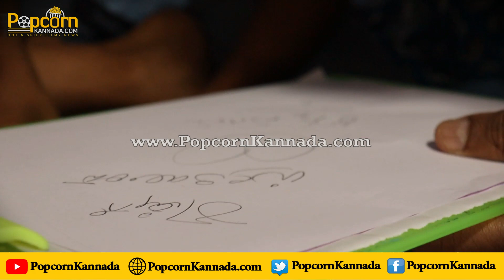Kiccha Sudeep | Kiccha 46 | "ಕೋಟಿಗೊಬ್ಬ"ನ ಹೃದಯವಂತಿಕೆ ಪುಟ್ಟ ಅಭಿಮಾನಿಯ ಆಸೆ ಈಡೇರಿಸಿದ ಕಿಚ್ಚ ಸುದೀಪ್